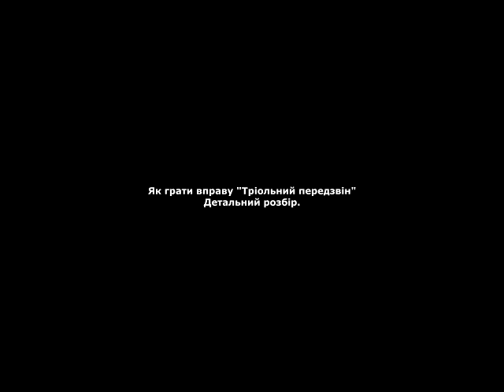Іван Ткаленко - Детальний розбір вправи для бандури "Тріольний передзвін"